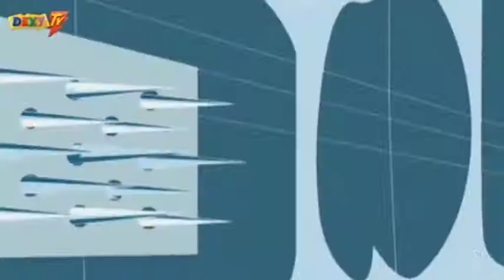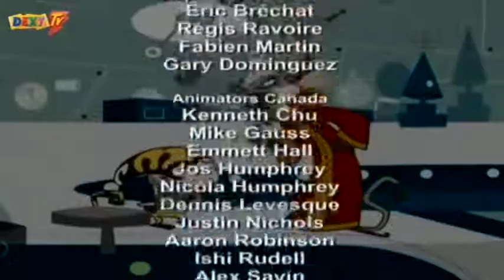Atomik Beti - Sezona 1 - Epizoda 14 - Surforvanje sunčevog sistema